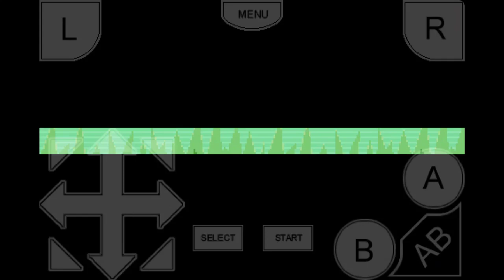Let's Play Pokemon Sienna - Part 4 - That Slippery Abra/ ZEN DIES!!!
Get guys this is another Pokemon sienna Let's Play!